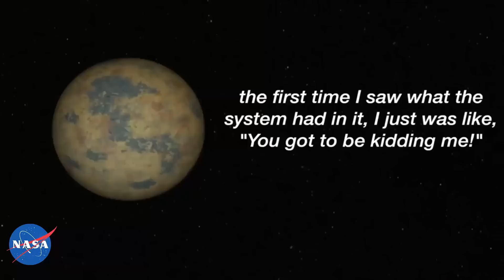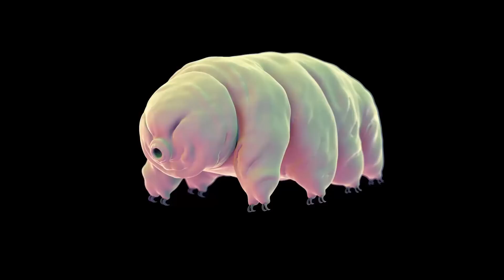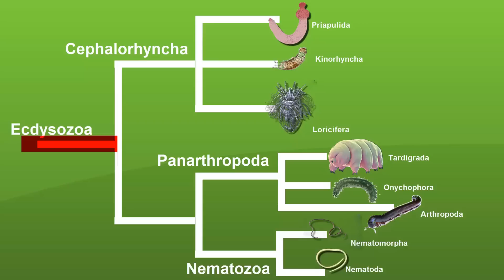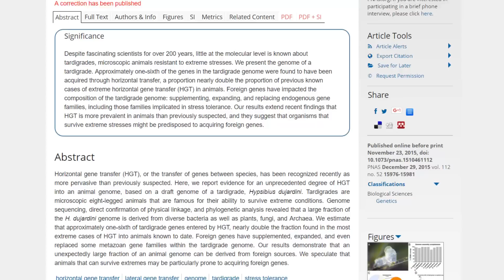La Genética del Tardigrado | AbrilVideosMil | 22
1. Contaminación y error de transferencia horizontal

2. Corrección, Transferencia Vertical

3. Ecdysozoa como base genética
 Phylogeny of Metazoa based on morphological and 18S ribosomal DNA evidence. Cladistics, 14(3): 249-285.

4. Ecdisozoa

5. Tardigrados